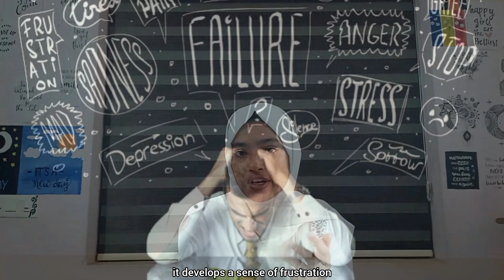Correct way to develop Growth Mindset | Tips and Practices | A Complete Guide🌷mindsetshift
Sometimes, we feel overwhelmed or frustrated just because of our mindset. The negative thoughts and negative talks will damage the peace of our mind. We struggle to find hope and positivity in the surrounding. In this phase uts very important to have a growth mindset. A growth mindset can replace your negative thoughts into positive and empowering ones. Your negative self talk into positive one.
Here I am sharing a brief detailing of Mindset. How to identify the negative mindset and how to fix it. How to develop a growth mindset and grow through it.
Watch the video completely and share it to others so that we can growth together.